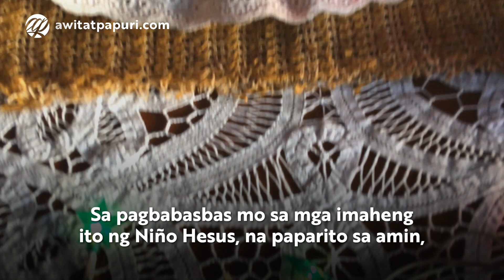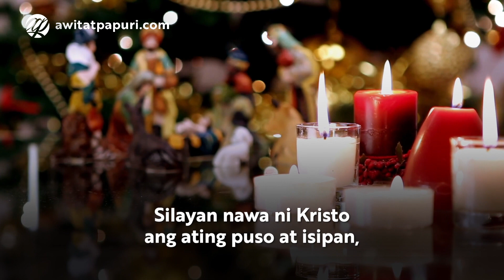Pagbabasbas at Pagpupugay sa Sanggol na si Hesus • Tagalog Christmas Prayer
Pagbabasbas at Pagpupugay sa Imahen ng Sanggol na si Hesus / Niño Hesus
Tagalog Christmas Prayer with Voice